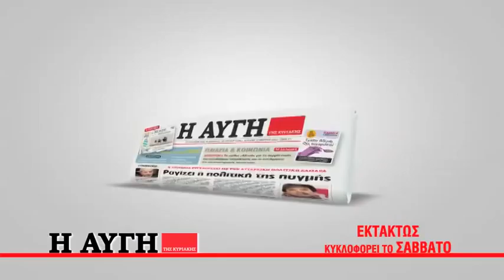Με την Αυγή της Κυριακής, 17/3/13